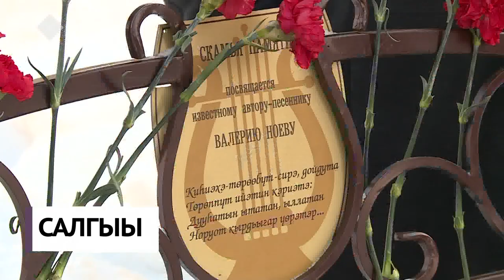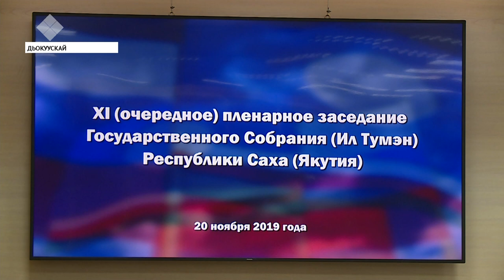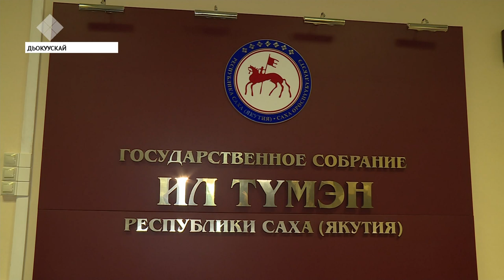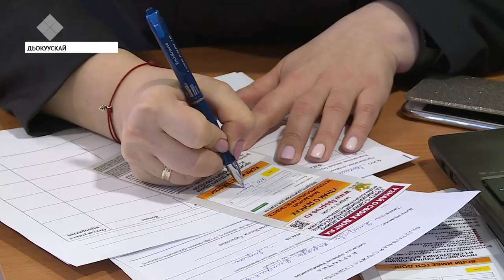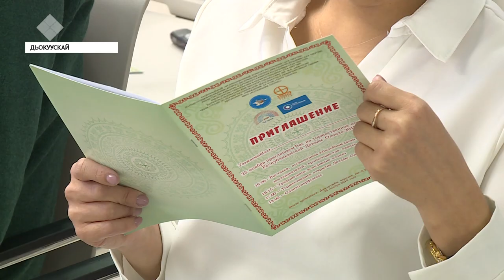«Саха сирэ» информационнай биэрии. Сэтинньи 20 күнэ, 13:30 ч